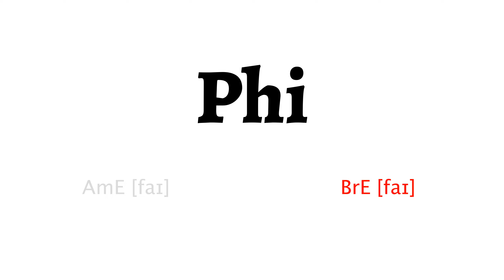How to Pronounce phi in American English and British English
Learn how to say phi with HowToPronounce Free Pronunciation Tutorials.

This video shows you how to pronounce phi correctly in American English and British English.